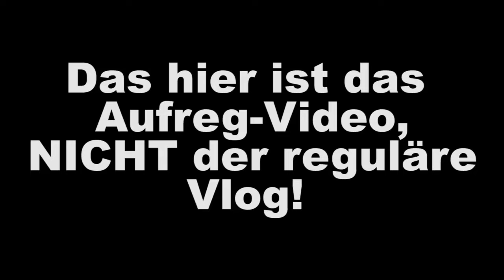Aufreg-Video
Nur das separate Aufreg-Video